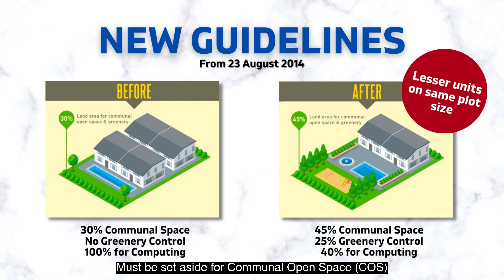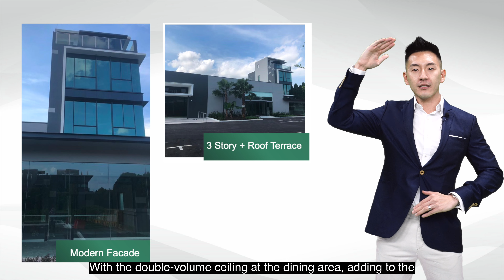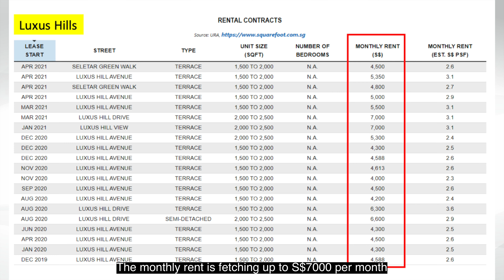Belgravia Ace | Possibly the Last Freehold Strata Landed of this size in Singapore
Could Belgravia Ace be the one for you?

Ever felt like you needed a large living space? Belgravia Ace is the newest and last addition to the Belgravia Collection!

𝐁𝐞𝐭𝐭𝐞𝐫 𝐇𝐨𝐦𝐞𝐬, 𝐁𝐞𝐭𝐭𝐞𝐫 𝐅𝐮𝐭𝐮𝐫𝐞

𝙅𝙖𝙧𝙚𝙙 𝙏𝙖𝙣
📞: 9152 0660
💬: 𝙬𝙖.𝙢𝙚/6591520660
𝙅𝙖𝙧𝙚𝙙 𝙏𝙖𝙣 𝙋𝙧𝙤𝙥𝙚𝙧𝙩𝙮